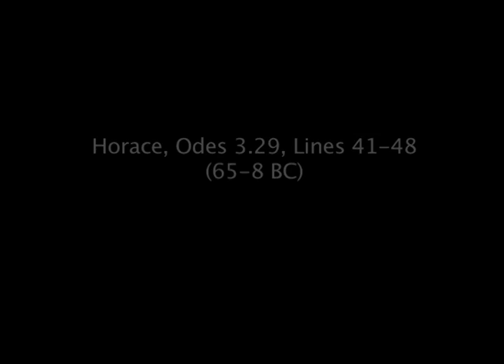Happy The Man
An illustration of lines from Horace's Ode 3.29 using images of  Larkhall and Charlcombe,  Bath.